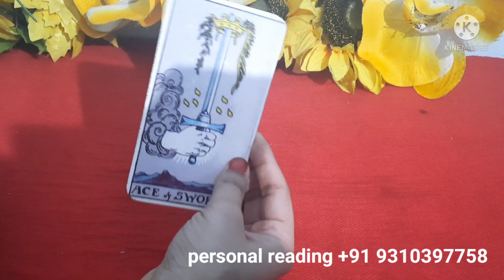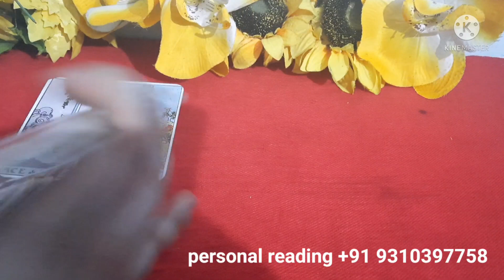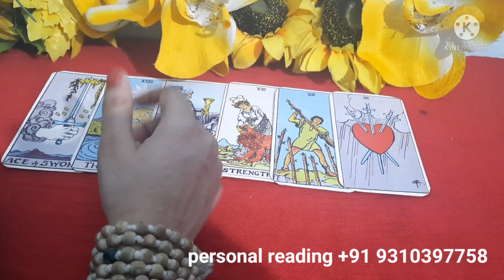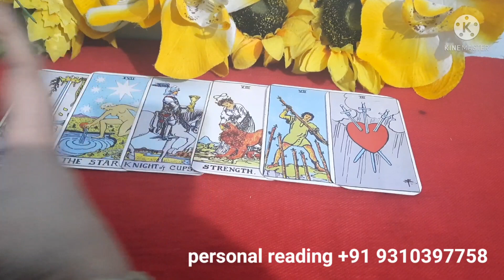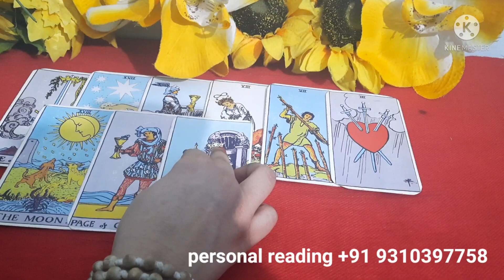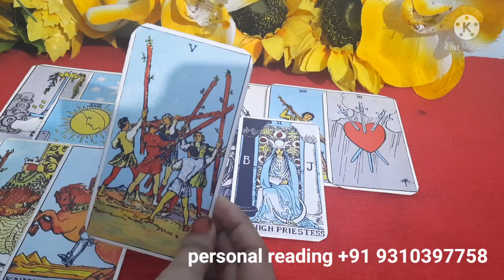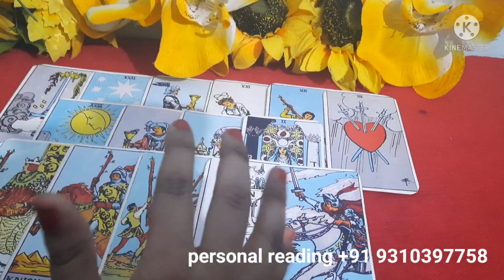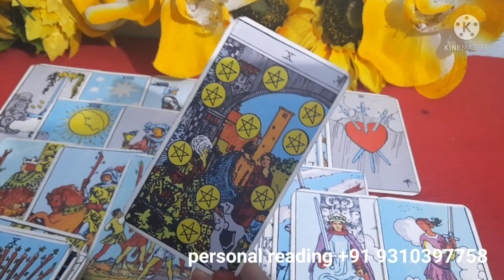they are comming back! |CURRENT FEELING NEXT+ ACTION|no contact|ENGLISHtarot reading|thirdpart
next 2 hours kuch khaas|CURRENT FEELING NEXT+ ACTION|no contact|hindi/ENGLISHtarot reading|timeless
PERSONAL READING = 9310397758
(MESSAGE ONLY)
777 samaya tarot card reading

777 samaya tarot card reading   TAROT CARD READING

PERSONAL READING

 777 samaya tarot card reading